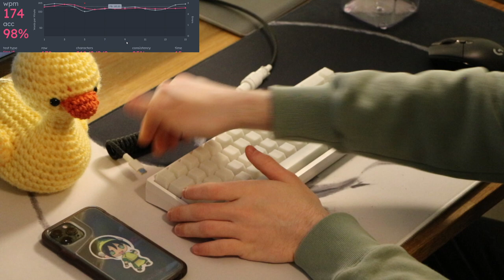KBD67 Lite - Lubed Hippos Sound Test (sheesh)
Please bear with the low framerate, it's all my camera can do.
Specs Below
Keyboard: KBD67 Lite (white)
Plate: PC
Switches: Hippos lubed with krytox 205g0
Keycaps: POM Jelly keycaps from esckeyboard
Mods: PE foam, Tape mod, Tire weight mod
Deskmat: Zandaka
Cable: Idk

Ask any other questions in the comments :)